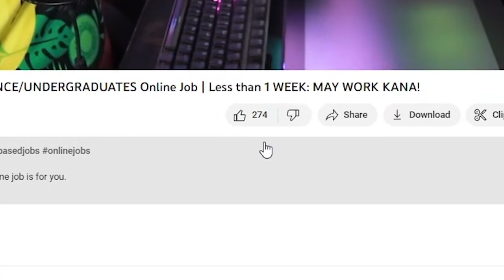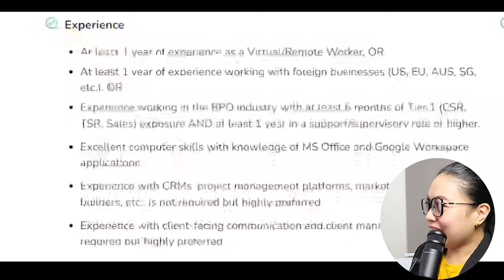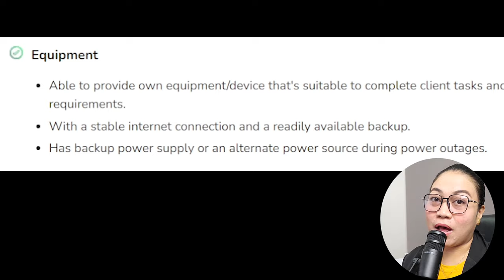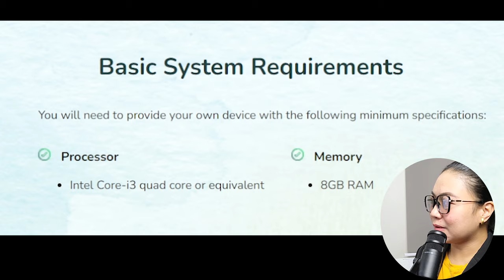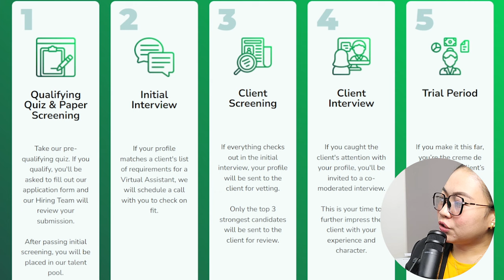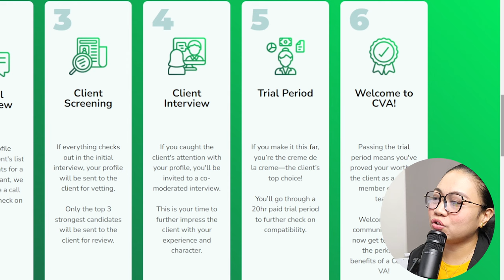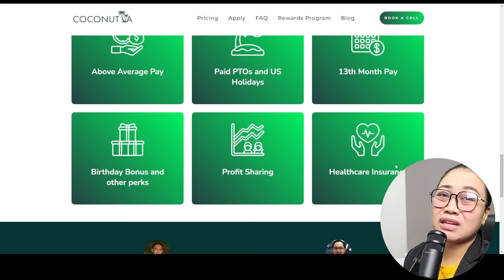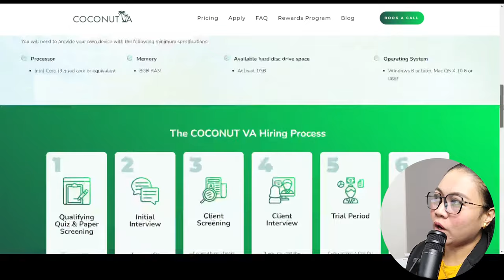SAHOD: P338/HR [$6] NO DEGREE NEEDED | Now Hiring! US BASED!